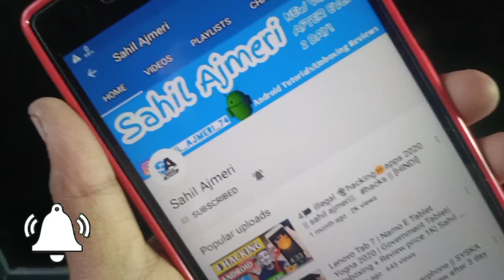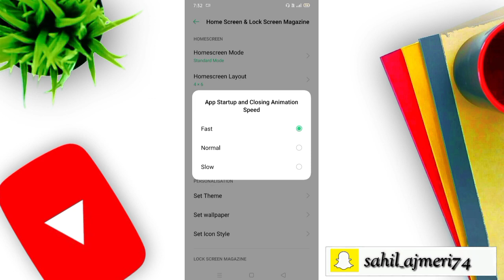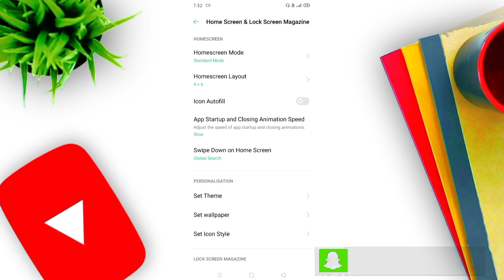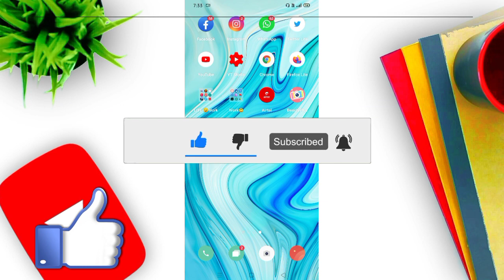Boost Your Oppo & RealmeDevice Speed | How increase Mobile Speed In 2020 | Coloros 7 Speed Tricks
Hello Everyone This is 😇Sahil Ajmeri 🥰 Welcome My YouTube channel
So guys aapks friends circle ya family me Kisi ke pass BHI oppo realme device ho unko yeh Vidoe share jarur karna 🥰🥰

👉Keep supporting 💯

👉Keep loving 💕

🔥Goodbye and have a great day 🌹

➡️(search sahil_ajmeri_74) ⬅️

⚡Contents Covered ⚡Topic cover⚡
How increase mobile speed,
How increase oppo mobile speed,
How increase realme mobile speed,
How fix hang realme device,
How fix hang oppo device's,
How fast app open ,
Fats app open and close animation,
How speed up coloros 7 devices,
Coloros7 tricks,
Coloros7 tips,
Boost mobile speed,
Boost oppo A9 mobile speed,

illegal activities and all content provided by this channel is meant for